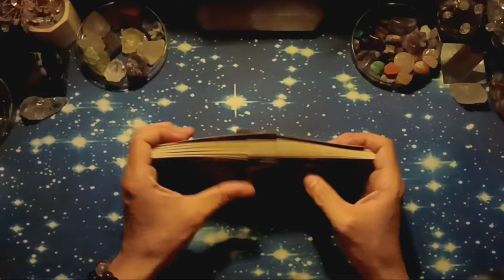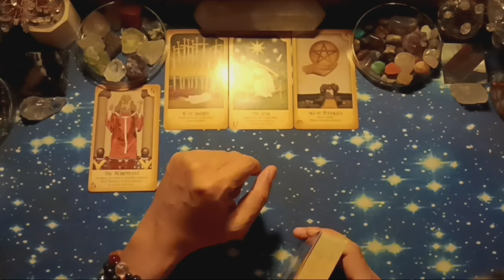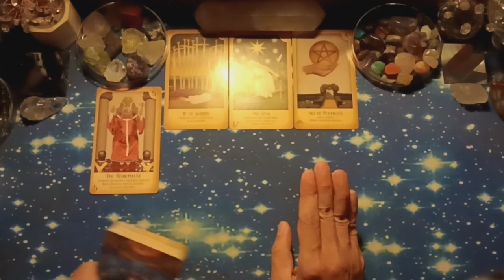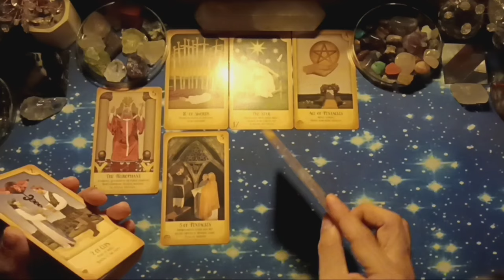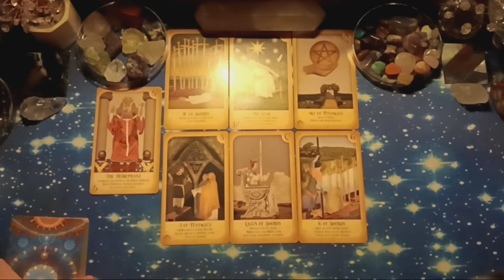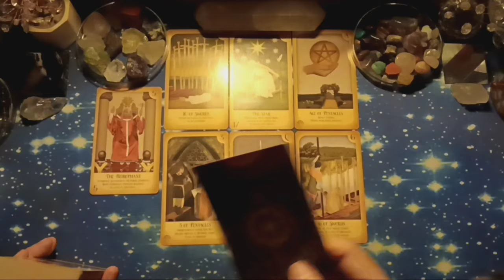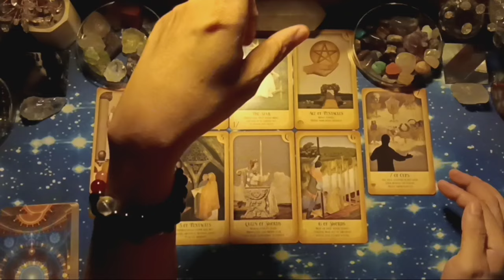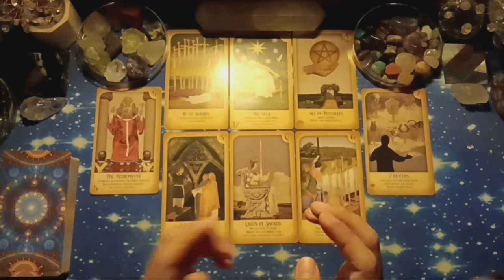♊GEMINI♊, JUNI 2024. GENERAL CAREER & FINANCE READING (BACAAN UMUM).